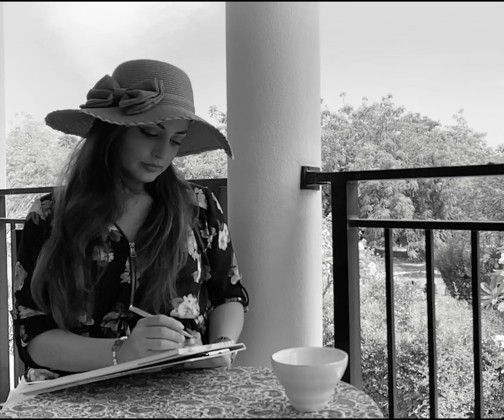کرونا و هنرمند گفتگو با هیلا صدیقی